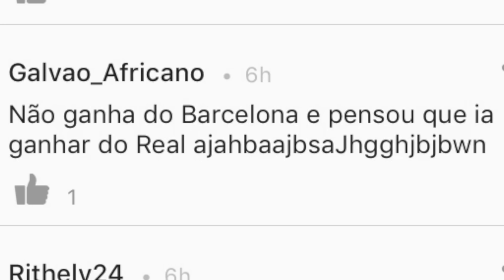BANHEIRISTAS vs VOSSO CANAL!!! - EU DUVIDO! #13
FINALMENTE, O TÃO SONHADO VIDEO BANHEIRISTAS X VOSSO CANAL ESTA FEITO, E FOI MUITO COMPETITIVO, QUASE DEU EM BRIGA! HAHAHAHH COM GOLAÇOS, ROLINHO E ATÉ UM DRIBLE QUE DEIXOU A VITIMA NO CHÃO!!!

SNAP
caiolo10
vitor_lo

SAIBA TUDO ANTES NA PAGE DO FACEBOOK! CURTEE LA!